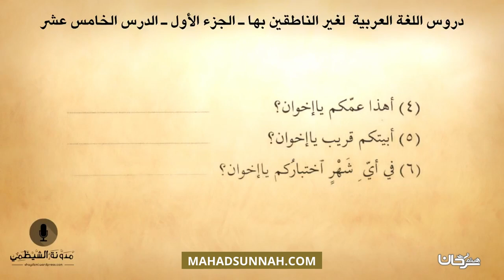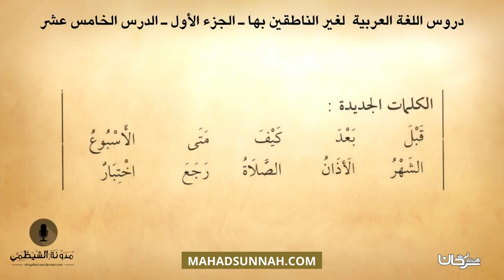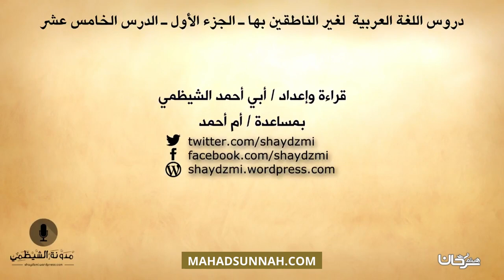#15 كتاب صوتي دروس اللغة العربية لغير الناطقين بها الجزء الأول الدرس الخامس عشر